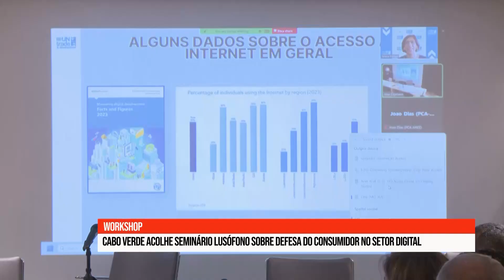Praia recebe workshop com foco nos desafios do comércio eletrónico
A cidade da Praia sediou hoje um workshop sobre Proteção dos Consumidores, Comércio Eletrónico e Cimeira de Alto Nível, dirigido às entidades dos Países Africanos de Língua Oficial Portuguesa, com foco nos desafios do comércio eletrónico, destacando a necessidade de atualizações legislativas e cooperação internacional.